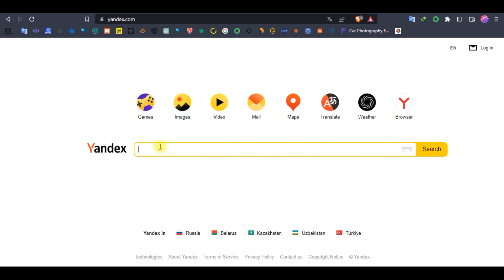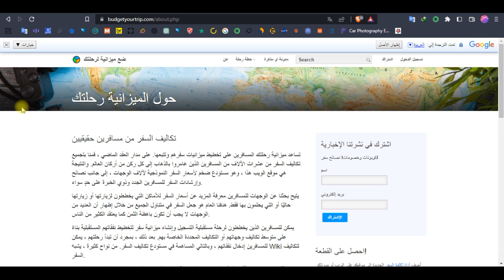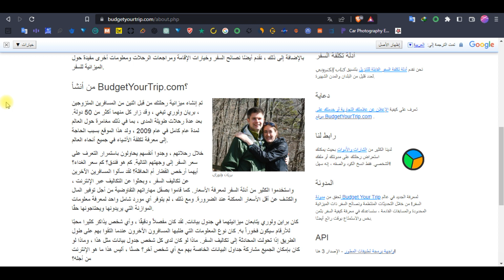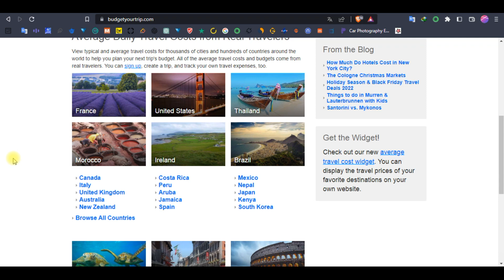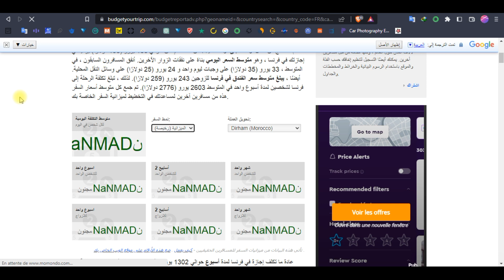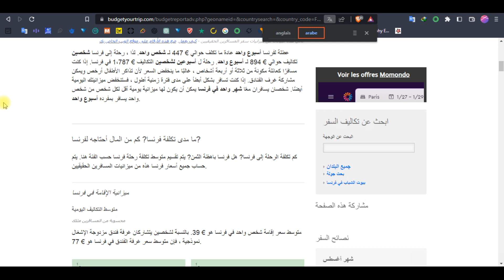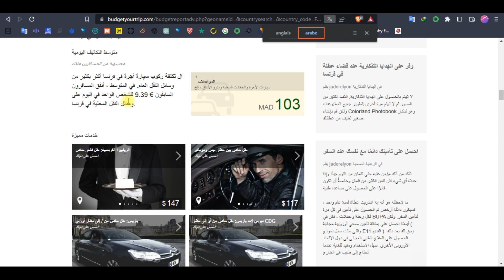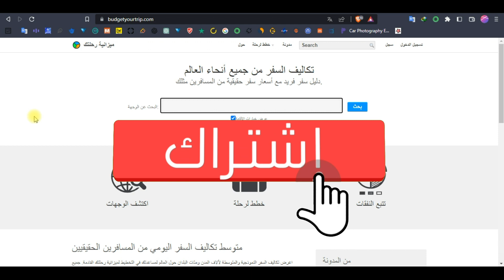64 # كيف أعرف تكاليف السفر لأي دولة في العالم من خلال هذا الموقع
كيف أعرف تكاليف السفر لأي دولة في العالم من خلال هذا الموقع
budgetyourtrip.com هو موقع ويب يوفر معلومات وأدوات للمسافرين لتخطيط رحلاتهم وتحديد ميزانيتها. يتميز الموقع بأدلة الوجهة وأدوات الميزنية لمختلف البلدان والمدن حول العالم. ويتضمن أيضًا بيانات التكلفة التي يرسلها المستخدم ومراجعات لأنواع مختلفة من أماكن الإقامة والنقل والطعام والأنشطة. بالإضافة إلى ذلك ، فإنه يوفر أداة تخطيط الرحلات والميزنية التي تسمح للمستخدمين بإدخال تفاصيل رحلتهم وتلقي تفاصيل الميزانية المخصصة. إنه مورد رائع للأشخاص الذين يسافرون بميزانية محدودة ويريدون تخطيط نفقاتهم وتنظيمها قبل الذهاب في رحلتهم.